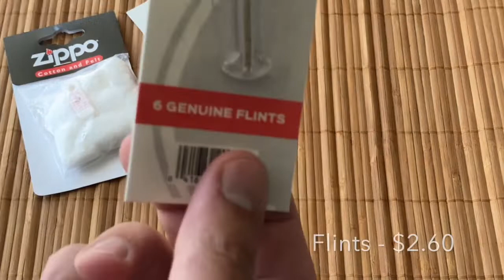How to make a full Zippo revision - Replacing the wick, flint and cotton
I've found my old gold zippo after almost 10 years in the attic and without checking it i rushed to the store to buy the necessary stuff in order to proceed with a full revision/maintenance and make it usable again.
Bought the Wick $2.40, Cotton and felt - $5, Flints $2.60 and off course the Fuel gasoline, wich was $4.5

As you can see in the video, the only tool needed for the maintenance procedure is a tooth pick.

Be careful tho with the fuel, it's highly inflammable. I don't recommend doing this procedure indoor, only outdoor and in the safest conditions.